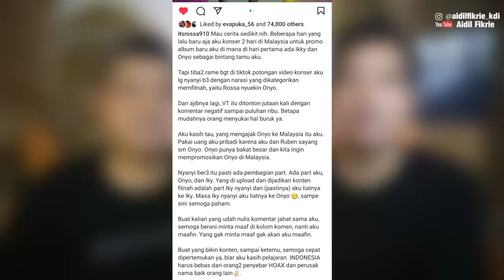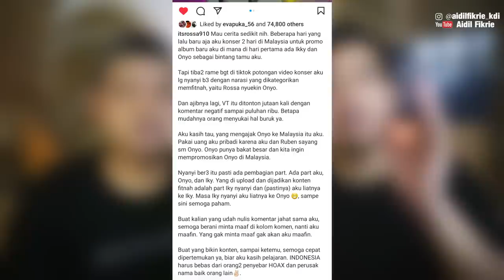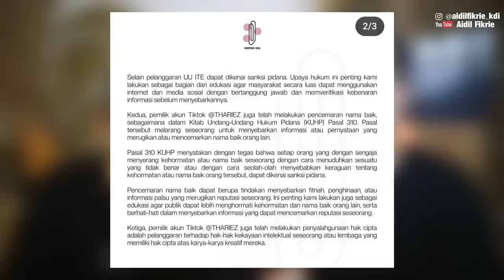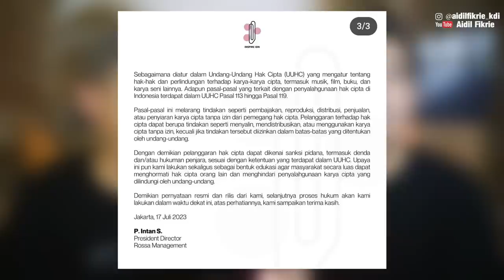Rossa Cuekin Onyo di Konser Malaysia.. Yakin seperti itu????